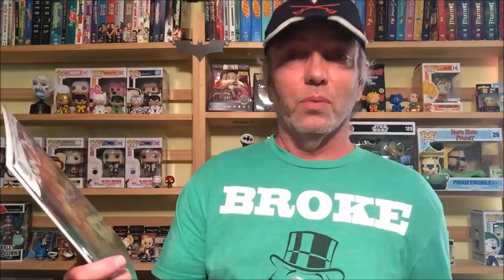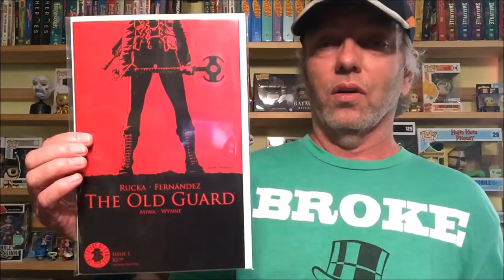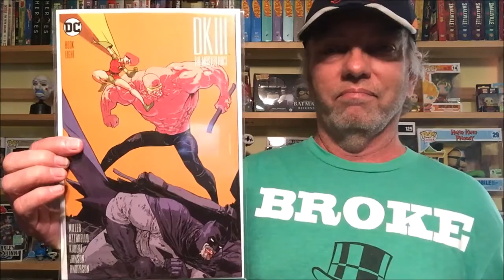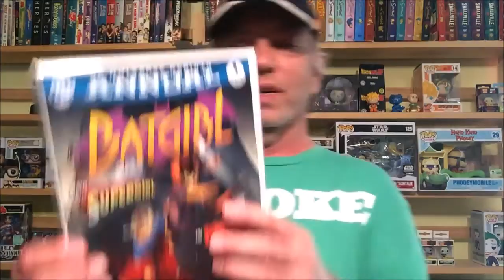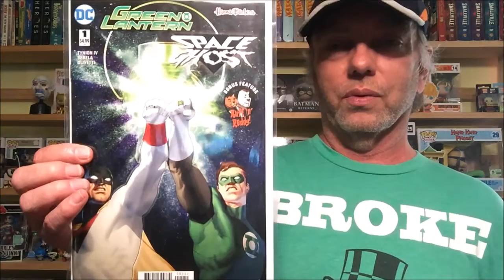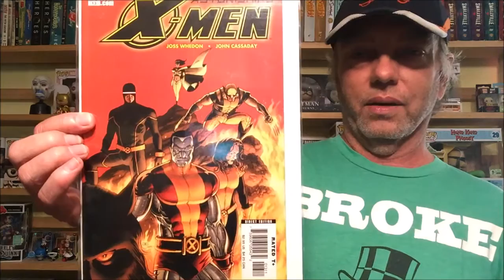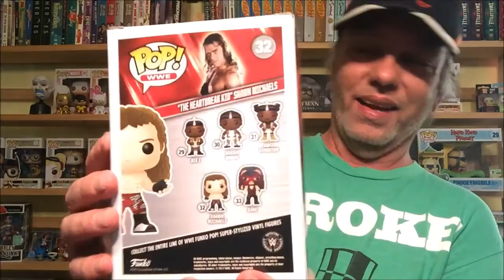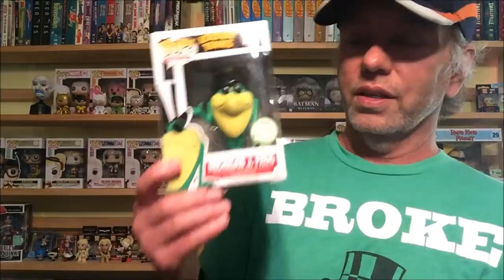Comic Book, Action Figure, and Funko Pop Vinyl Haul for March 29, 2017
Hey Everyone,   Heres my Comic Book, Action Figure, and Funko Pop Vinyl Haul for March 29, 2017.